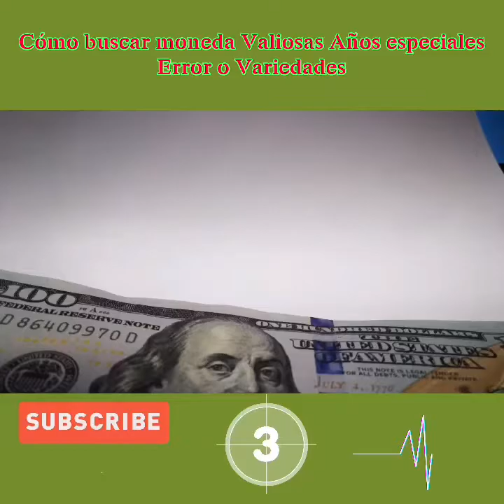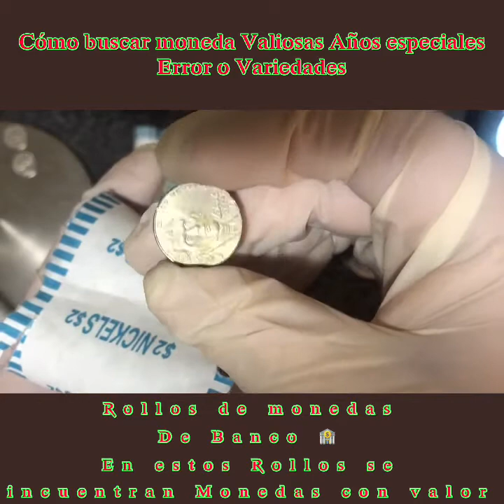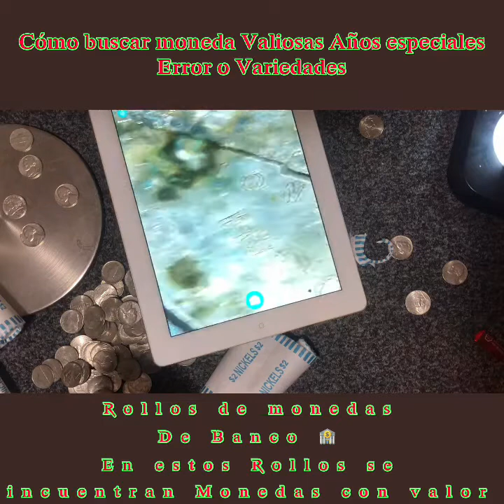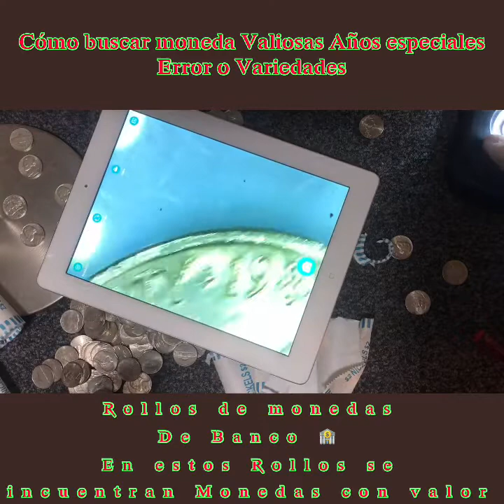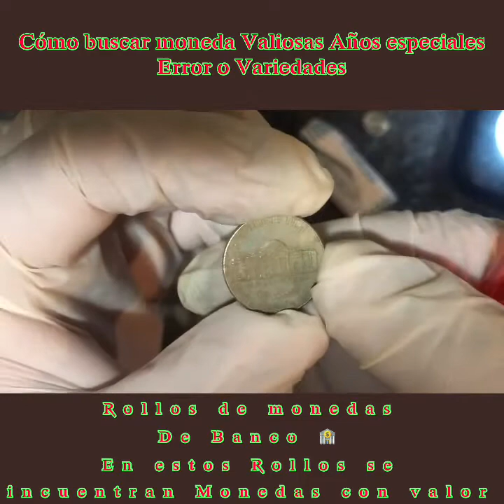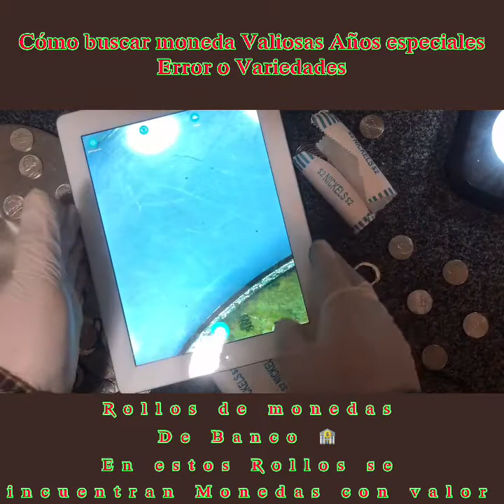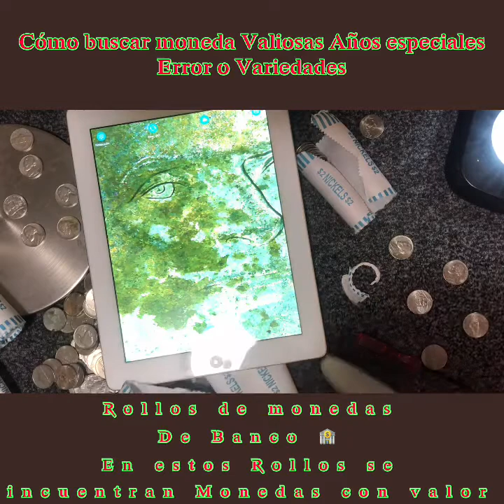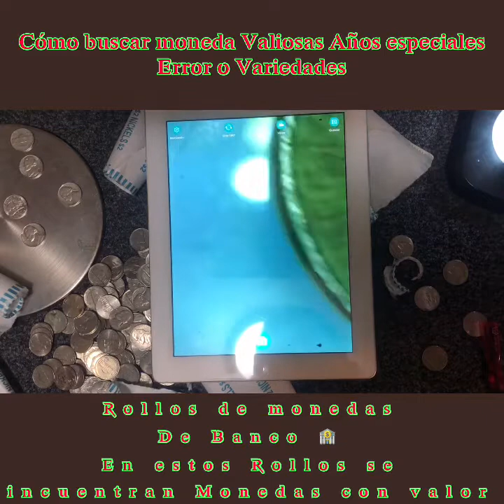Como incontrar Monedas Valiosas de colección Errores y Variedades 🏦🏦🏦🏦🏦🏦